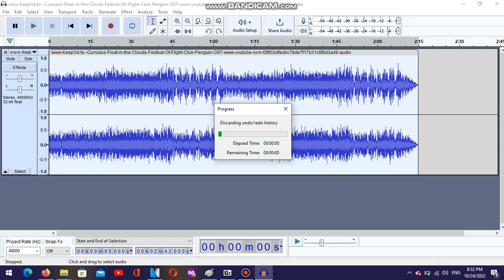How to make NSMBW Fast Variants